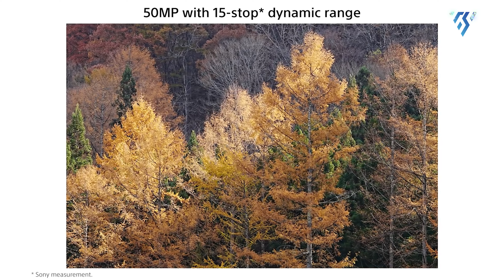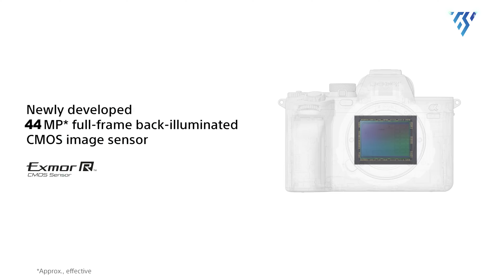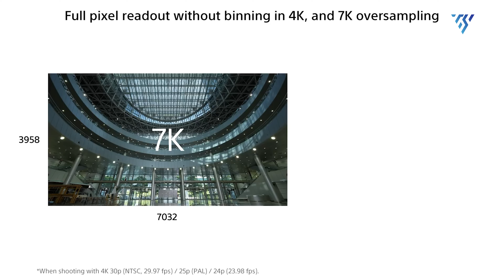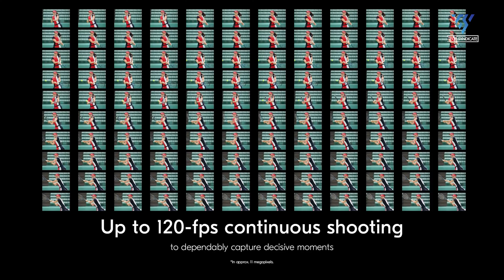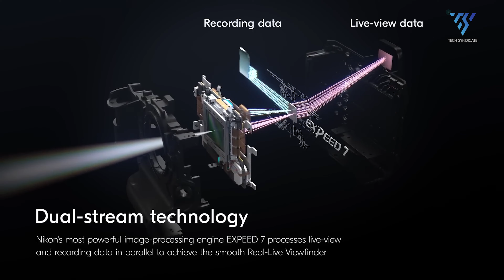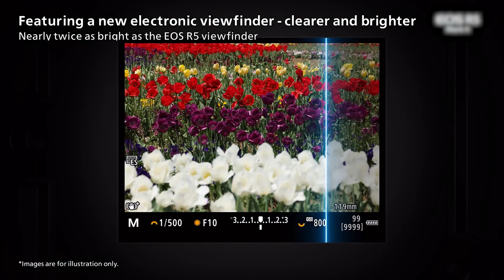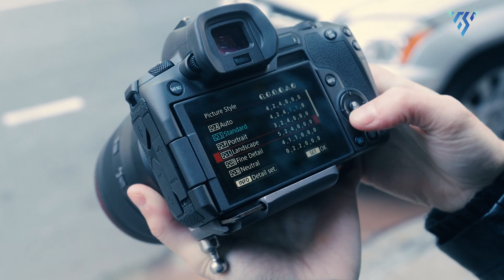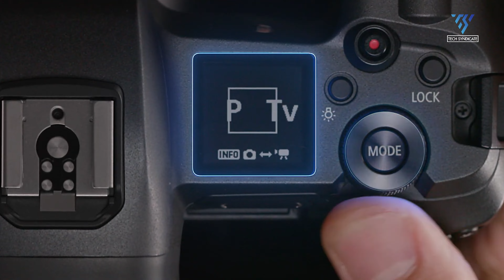10 Upcoming Camera From Nikon, Canon, Sony ft. Sony A7S IV, Sony A1II, Nikon Z9H, Nikon Z50II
Sony, Nikon, and Canon are gearing up to release game-changing models. This video spotlights 10 upcoming cameras that promise to redefine photography. From Sony's mirrorless marvels to Nikon's DSLR powerhouses and Canon's innovative hybrids, we'll explore the features that make these releases worth waiting for. These new cameras will make you think twice about upgrading now.
Timestamp:
00:00 - Intro
00:52 - Sony A7S IV
02:12 - Sony A1 II
03:33 - Sony A7R VI
04:43 - Sony A7V
06:01 - Nikon Z50 II
07:17 - Nikon Z9H
08:36 - Nikon Z7 III
10:04 - Canon EOS R6 Mark III
11:12 - Canon EOS RS
12:33 - Canon EOS R1X
13:57 - Outro